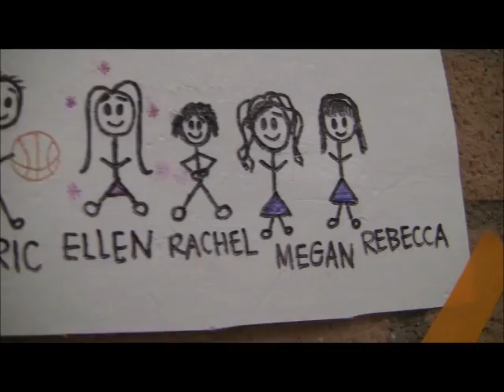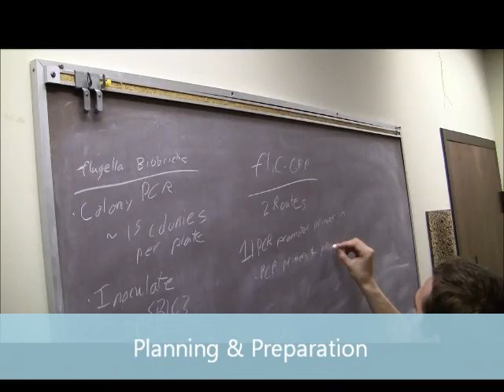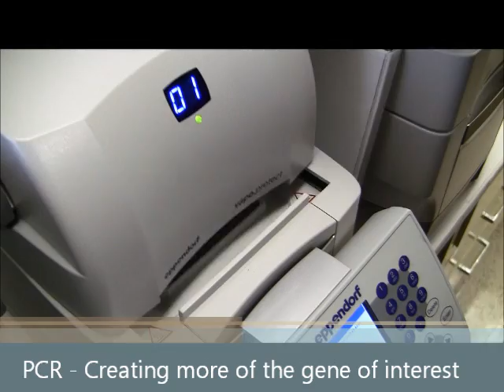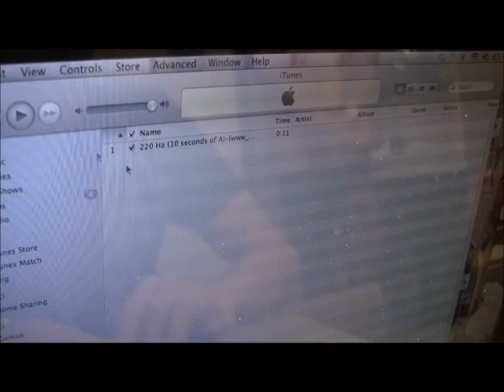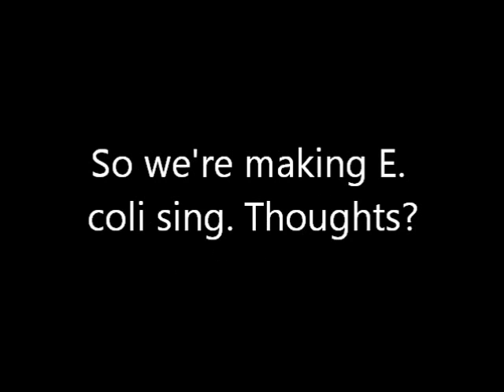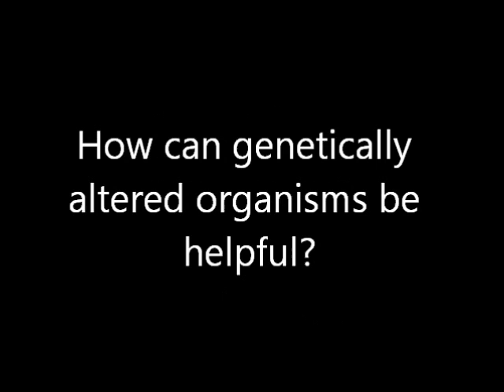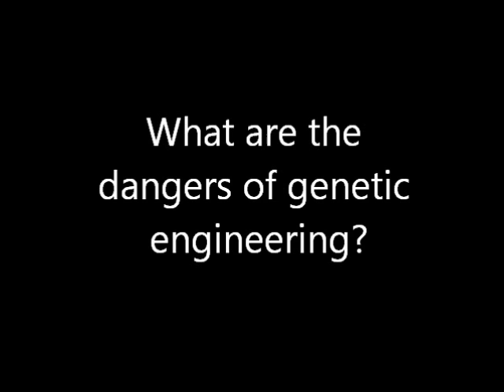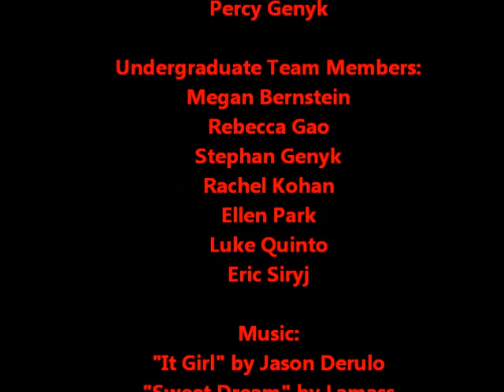Making Bacteria Sing - USC iGEM 2012